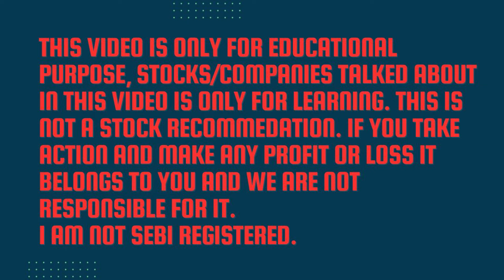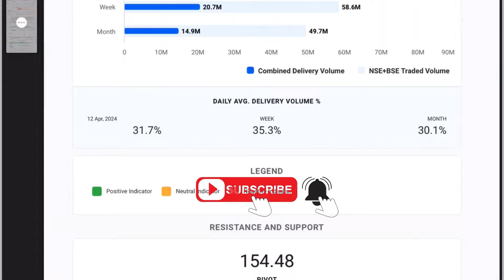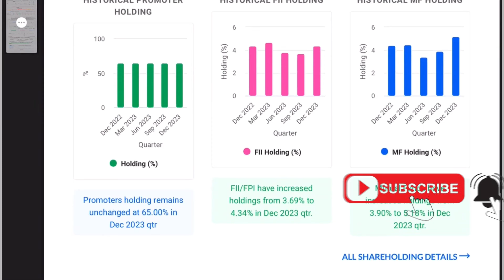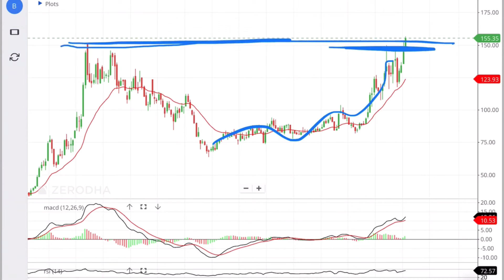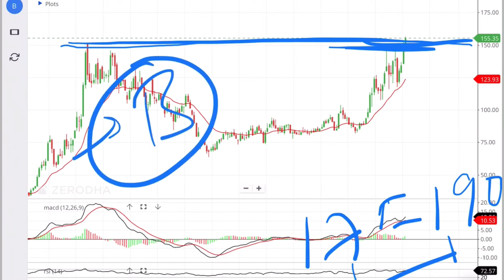SAIL Share; निवेशकों के लिए बड़ी खुशखबरी" SAIL share price, SAIL share target, SAIL stock analysis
SAIL share price is on the fire breaking its weekly chart pattern, Should You invest in SAIL stock.? SAIL stock news, SAIL Share analysis, sail chart analysis